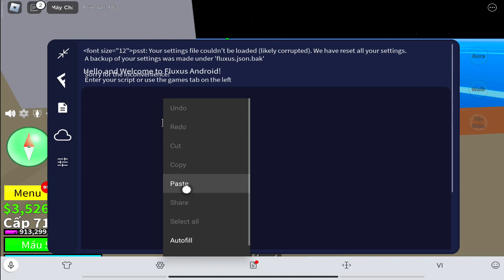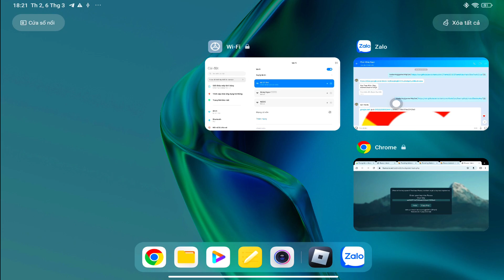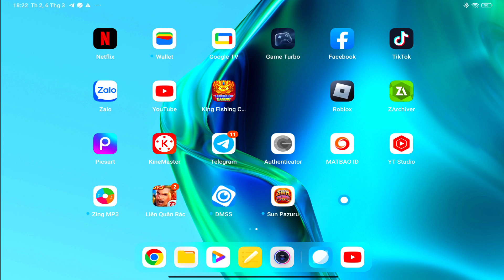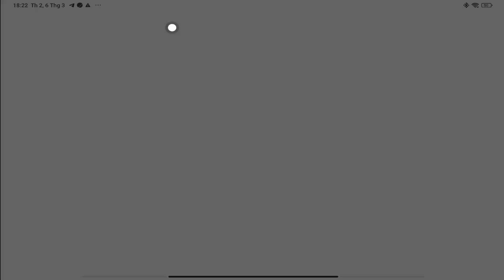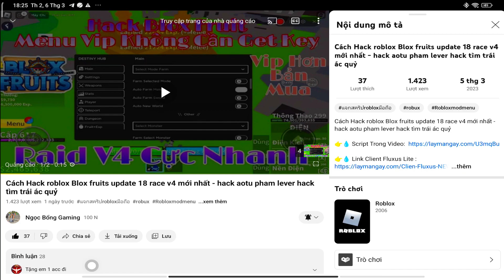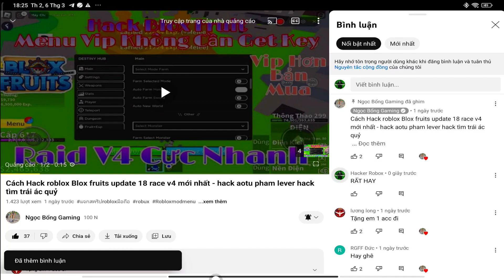Bản Hack Free Siêu Vip roblox Blox fruits update 19 race v4 mới nhất - hack aotu pham lever